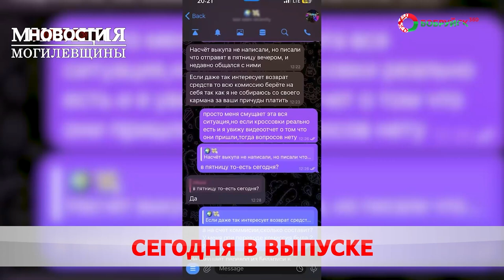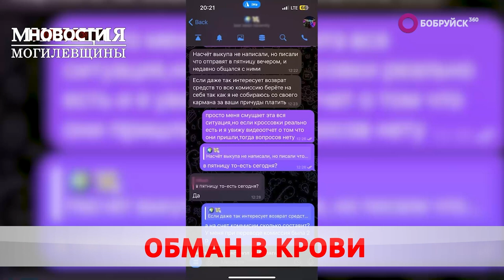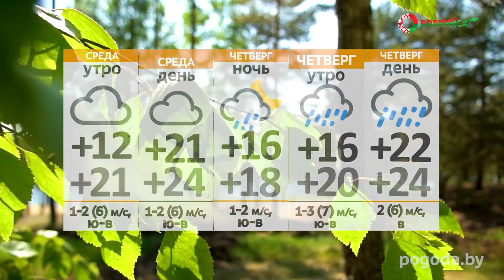Новости 10 09 24